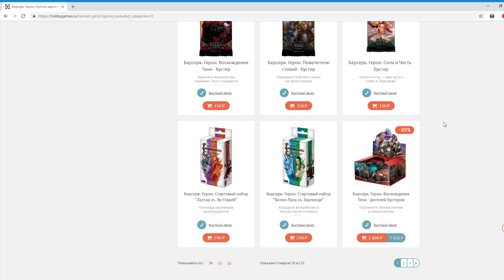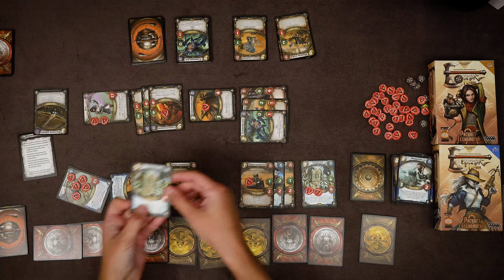Настольная игра «БЕРСЕРК. ГЕРОИ: РАСЦВЕТ ТЕХНОЛОГИЙ»: ИГРАЕМ! (ГОРЫ vs ТЬМА)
Играем в настольную игру «БЕРСЕРК. ГЕРОИ: РАСЦВЕТ ТЕХНОЛОГИЙ»
(2 игрока, от 12 лет, от 20 минут)

«Берсерк. Герои» — коллекционная стратегическая игра. Это сражение двух героев, которые возглавляют свои армии. В процессе игры вы будете нанимать существ в боевые отряды, использовать заклинания, а также разыгрывать карты поддержки, чтобы обеспечить своё превосходство на поле битвы. Побеждает игрок, который сократит до нуля или ниже количество жизней героя противника.

ПОМОЩЬ КАНАЛУ!

Webmoney:
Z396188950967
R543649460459